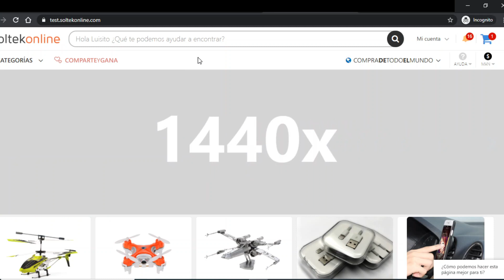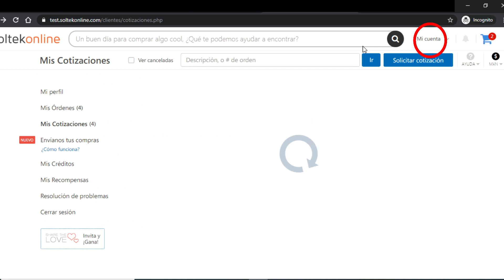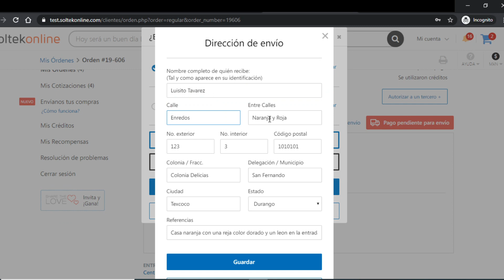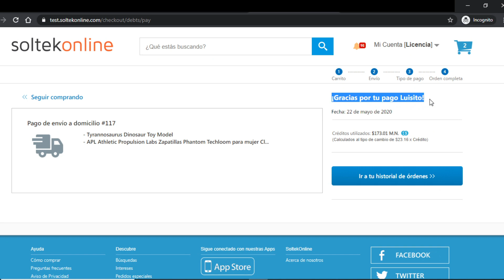¿Qué es y cómo funciona la Consolidación de envíos por medio de Soltekonline?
En Soltekonline.com te ayudamos a comprar cualquier cosa, de cualquier página del mundo y recibir en México. También te ofrecemos el servicio de proporcionarte un domicilio gratuito en Estados Unidos para que lo utilices para Enviarnos tus compras, de todo lo demás, nos encargamos nosotros.

Una manera en que te puedes ahorrar mucho dinero en envíos (en el caso que seas comprador recurrente) es que solicites la consolidación. ¿Qué es? Por ejemplo, si compraste algo de ebay.com, otra cosa de Amazon.com, una más de Aliexpress.com y cuatro de Walmart.com, puedes solicitar que se te envíen en el menor número de paquetes. Para que pagues menos! En vez de pagar 7 envíos (en este caso), puedes pagar solo 1 (o el menor posible).

El el vídeo te describimos paso a paso como utilizar la consolidación de paquetes.

¿Quieres más información del servicios  de "Compramos por ti"?

¿Quieres información de la modalidad de Envíanos tus compras?